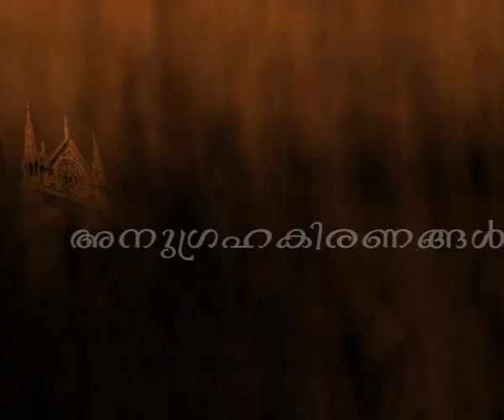Fr Rijo Payapilly talk Dec 2015